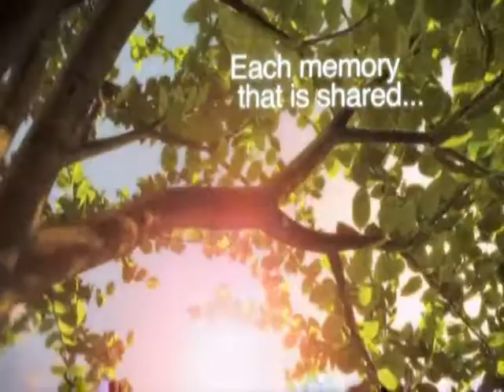George E. "Gene" Smith Tribute Video